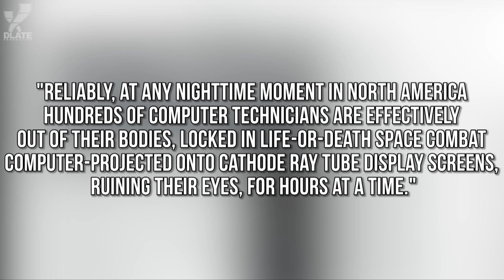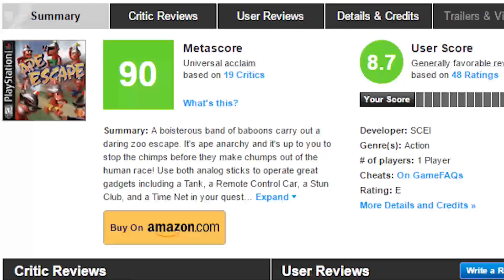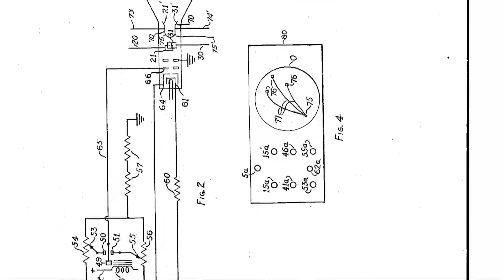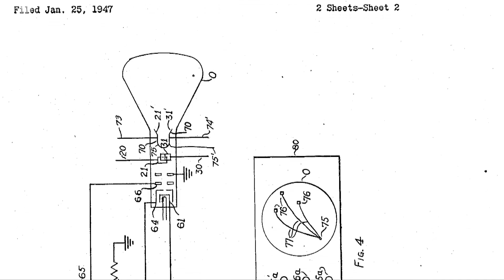[ТОП] 10 исторических фактов о видеоиграх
Сегодня gameranx представляет вам десять исторических фактов о видеоиграх, которые вы могли не знать.